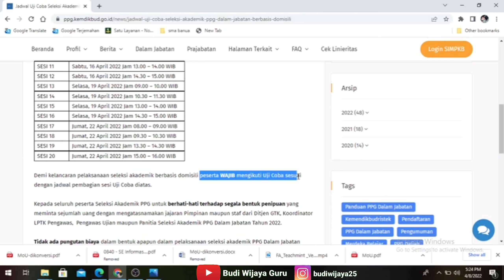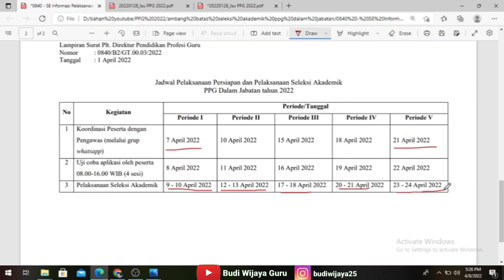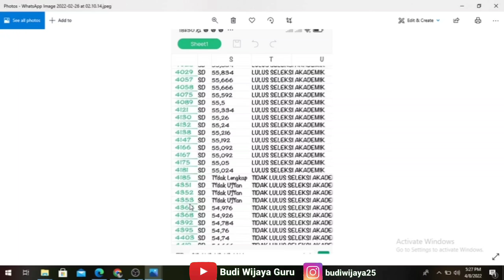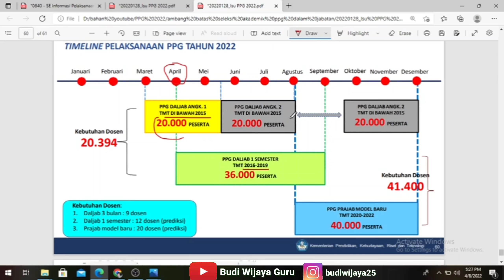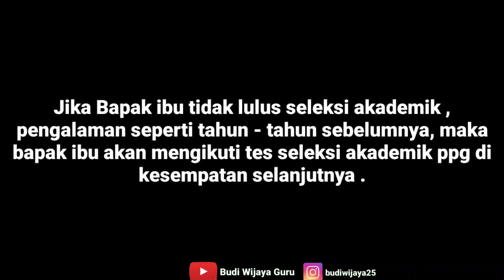NILAI AMBANG BATAS SELEKSI AKADEMIK PPG 2022 BERAPA ? JIKA LULUS dan TIDAK LULUS PRETEST BAGAIMANA⁉️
PPG Tahun 2022 Kemendikbud
demikian info berita ini disampaikan semoga bermanfaat